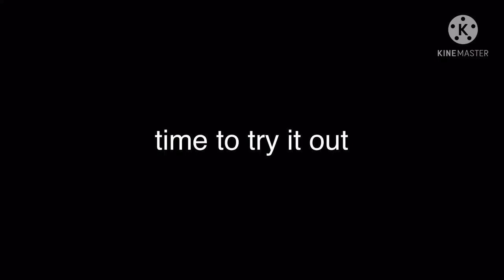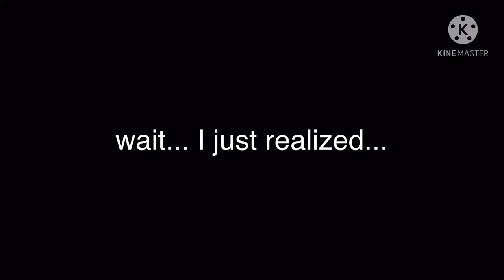royal ashbringer.exe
this is so much better than the last vid